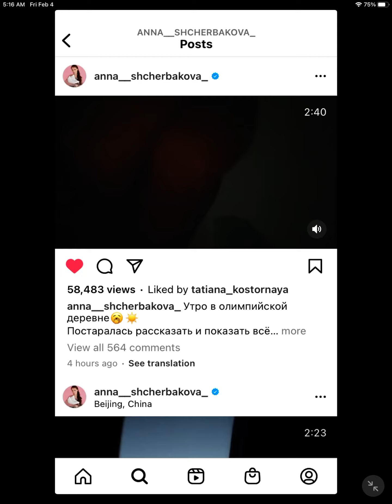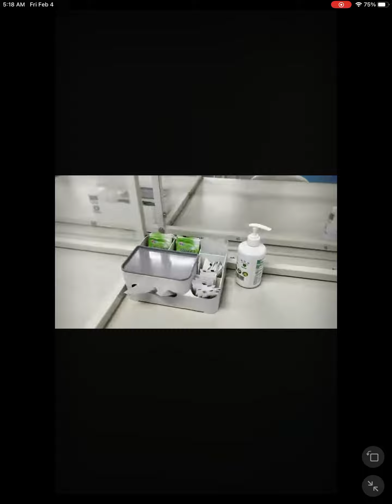Anna Shcherbakova Анна Щербакова Beijing 2022🇷🇺🇷🇺🇷🇺🇷🇺✌️👍